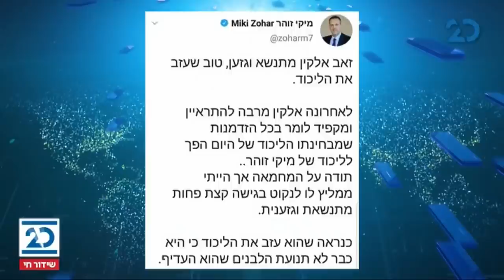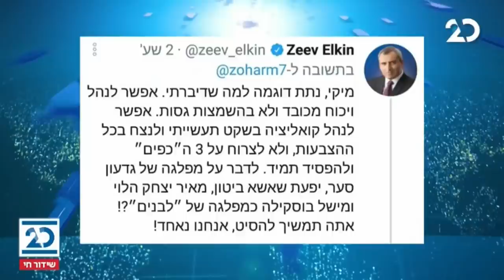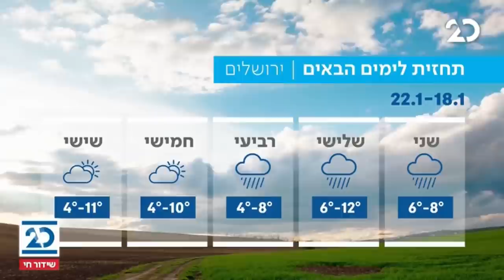המהדורה המוקדמת עם ליטל שמש | 18.1.2021 | התכנית המלאה